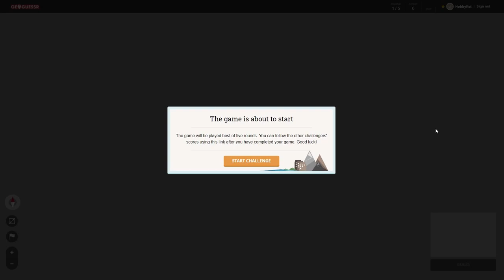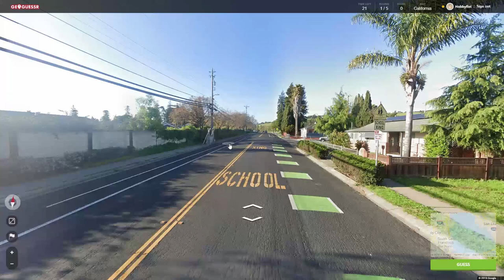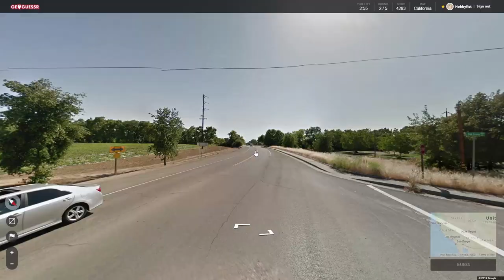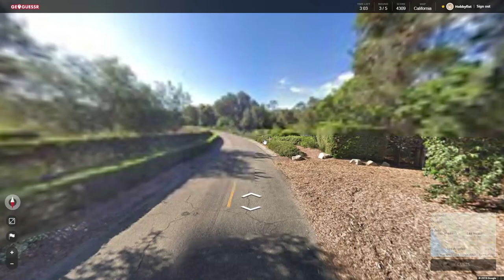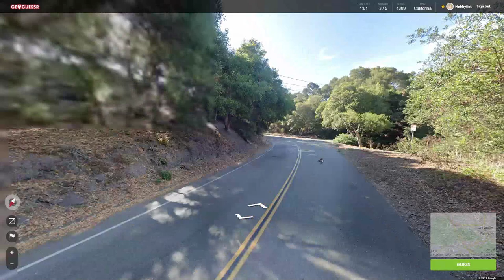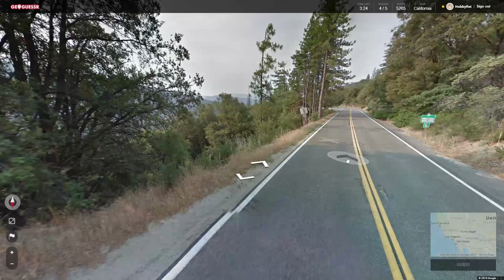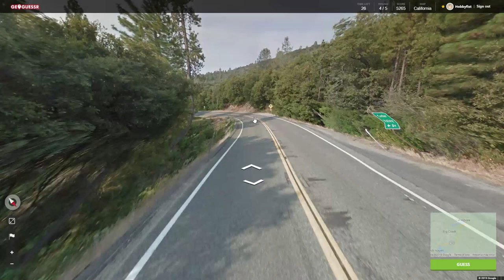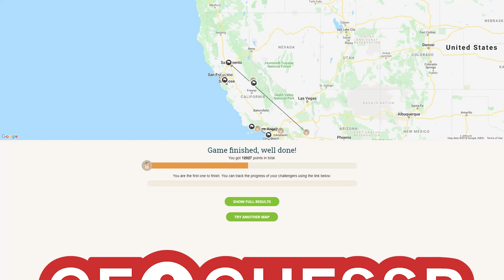Hobbyfist Geoguessr - [Part 273] California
It all feels the same?